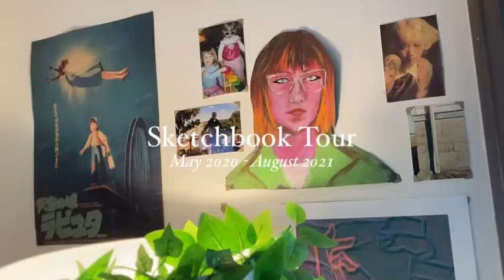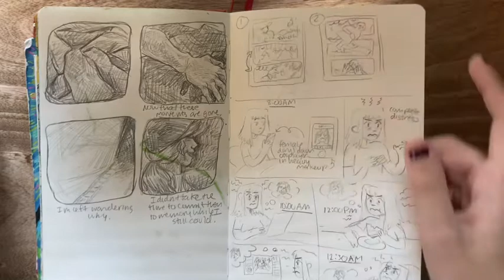♡ Quarantine Sketchbook Tour (March 2020 - August 2021) ♡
Music: Great Fairy’s Fountain Lofi from The Legend of Zelda Ocarinas of Time by Collosia